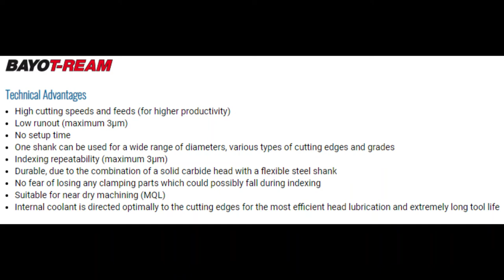ISCAR BAYO T-REAM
Interchangeable Reaming Head System

*Note: Video speed is at 1.75X to keep the video short.